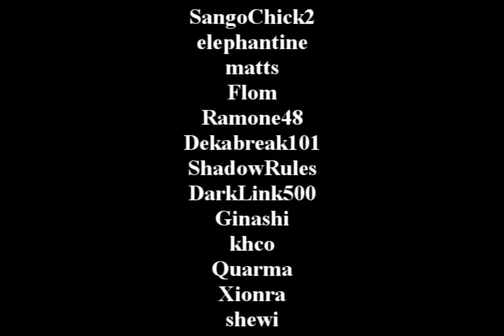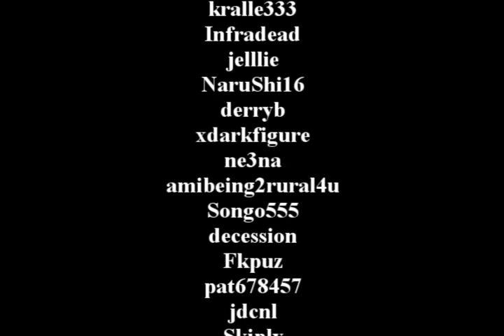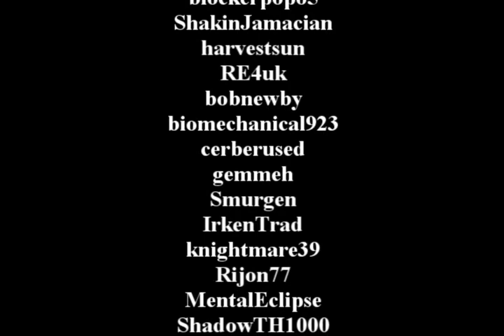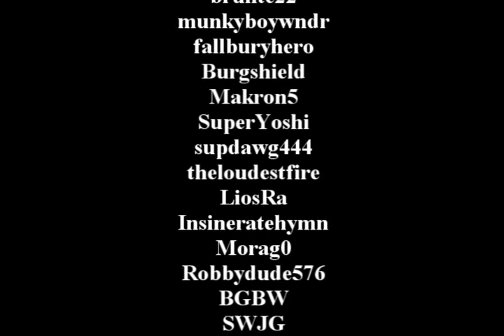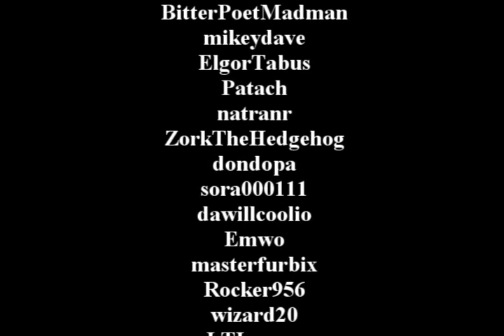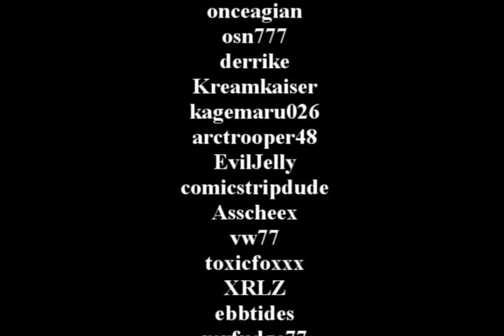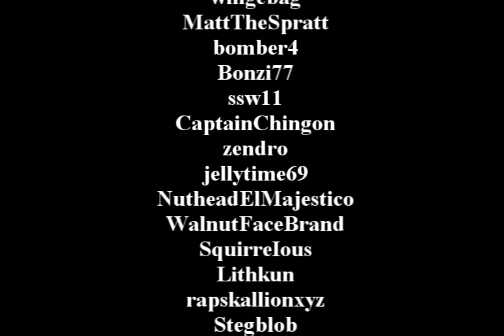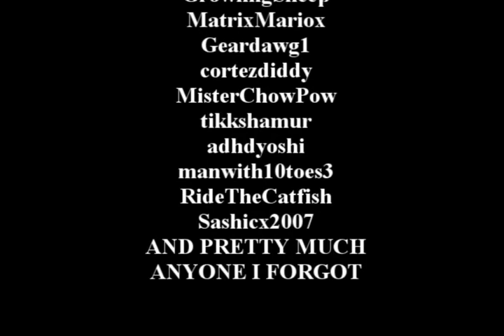I'M SORRY IF YOU'RE NOT ON THE LIST I TYPED THESE BY HAND AND YOUTUBE WAS BEING DUMB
I'M SORRY I DIDN'T PUT YOU IN THERE IT WAS 5 IN THE MORNING AND I WASN'T THINKING OH NO.

ANYWAYS THANKS FOR SUBBING, EVERYONE. I LOVE YOU.